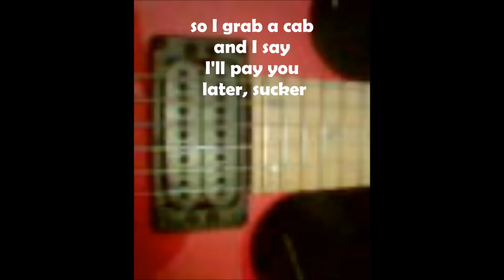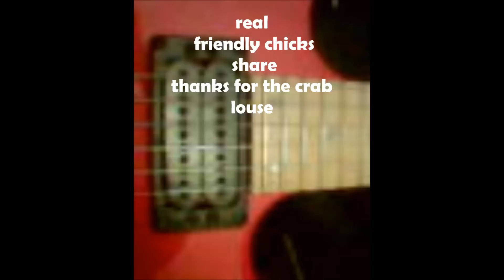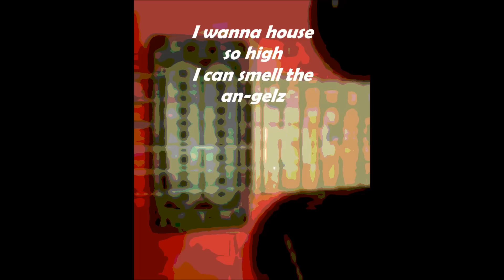"Booze Can Can" - by SPAM GALAXY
Song: "Booze Can Can", Band: SPAM GALAXY,
audio demo with lyrics (subtitled),
music & lyrics: Johnny Walker